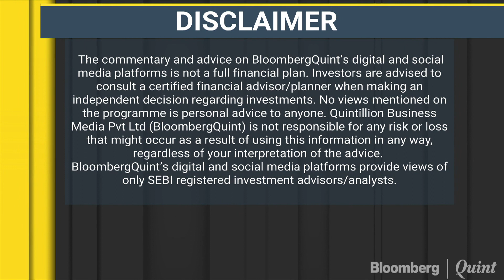Volvo Eicher Is Focusing On Shifting to BS-VI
Even amid the auto slowdown, Volvo Eicher is focusing its energies on shifting to BS-VI. MD Vinod Aggarwal joins in.